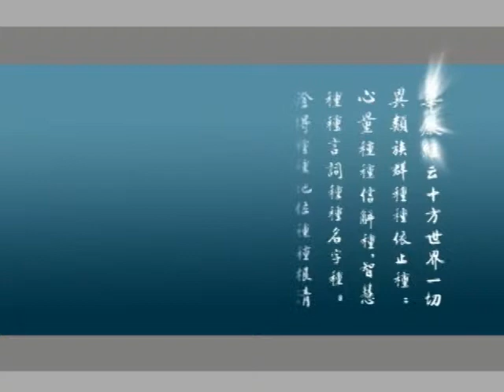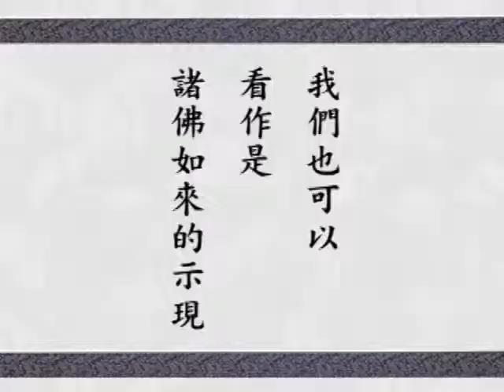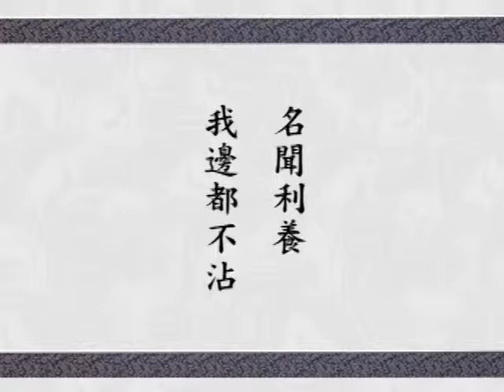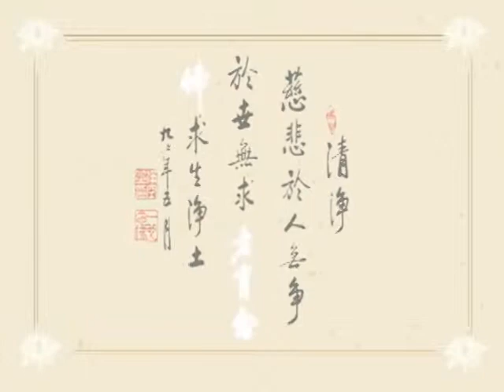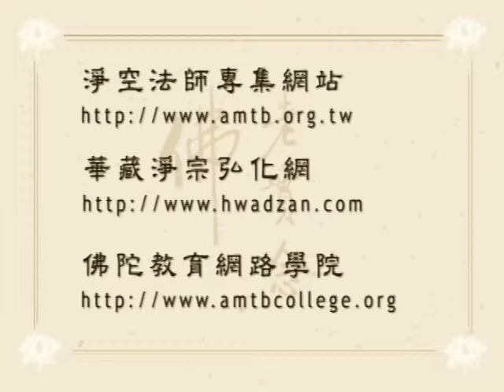華嚴經 字幕新版 0267 淨空法師